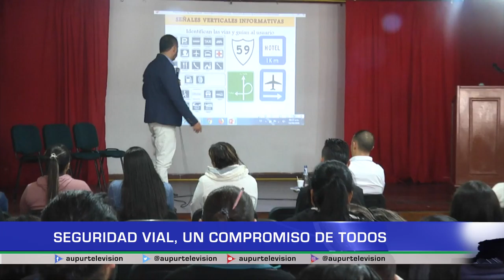Semana de la Seguridad Vial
Mediante diversas actividades educativas la población del municipio de Urrao pudo participar de la Semana de la Seguridad Vial, varios días que permitieron la aprehensión del compromiso en las vías.